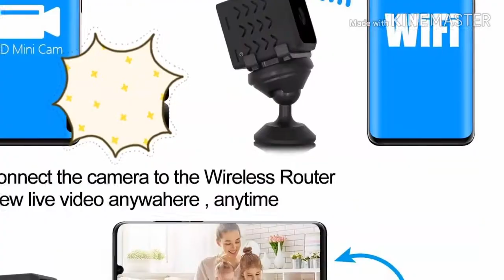La Mejor cámara Espía esta en Amazon